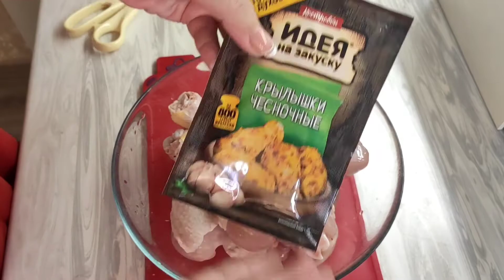Куриные голени в чесночном маринаде.